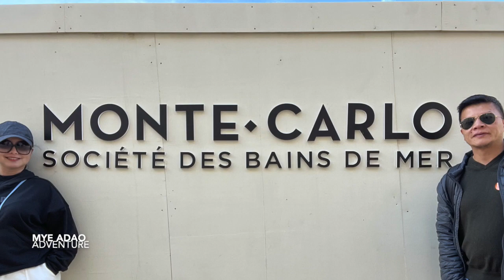Changing of Guards at Monaco Prince's Palace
This video is a short clip tour of the beautiful city of Nice; the rich and famous area of Monaco where you can see Monte Carlo and Hotel de Paris, and the medieval town of Eze.  This video will also show you the entire changing of guards ceremony.  hope you guys like it.